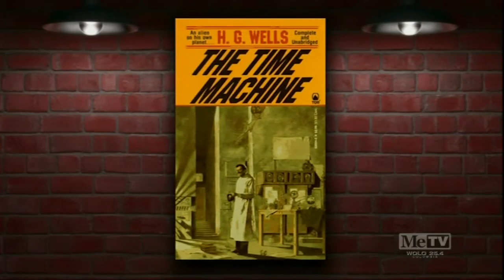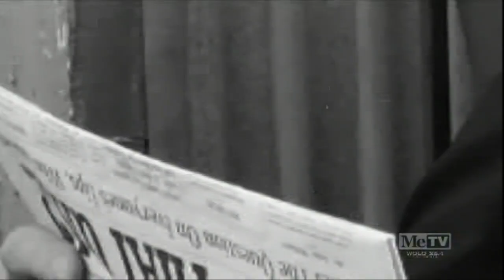Adrienne Barbeau & Malcolm McDowell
with Svengoolie